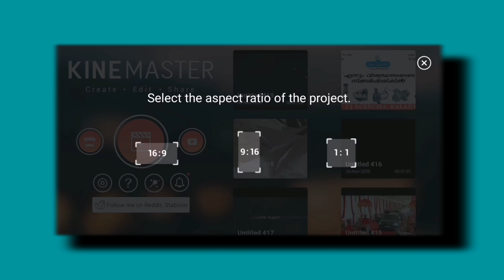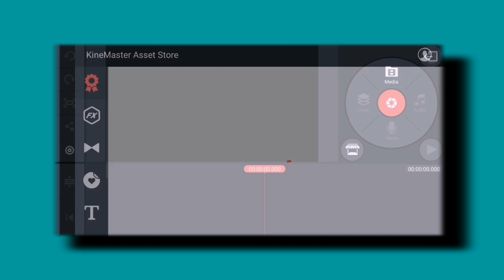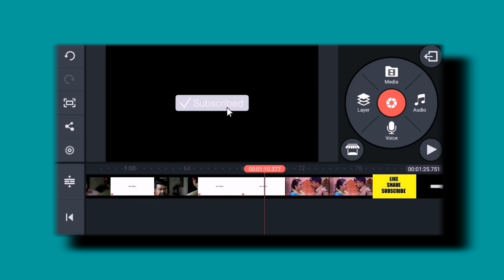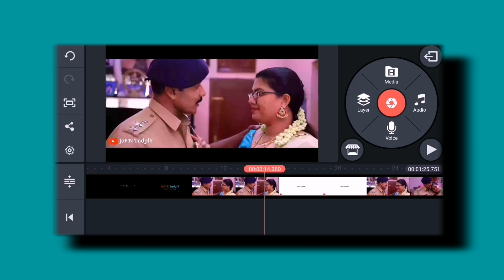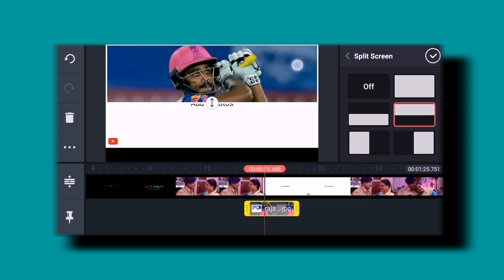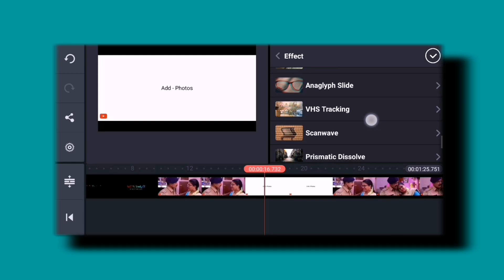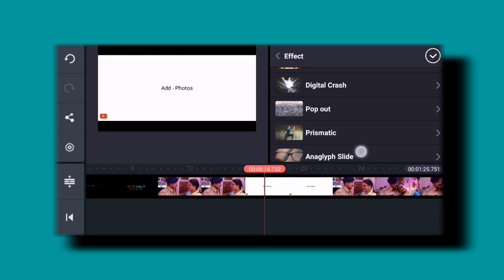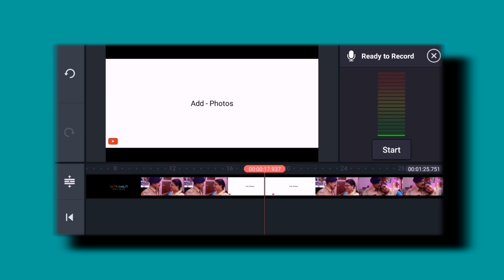How make Birthday Troll videos | Edit Kinemaster Tutorial in malayalam